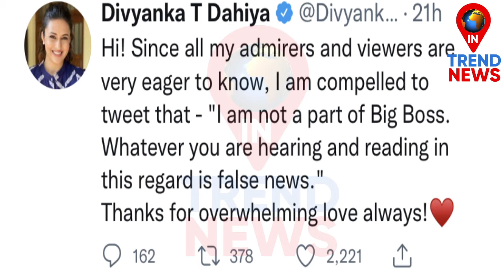Divyanka Tripathi Rejects Salman Khan's Show Bigg Boss 16